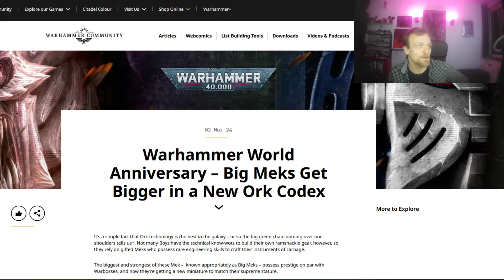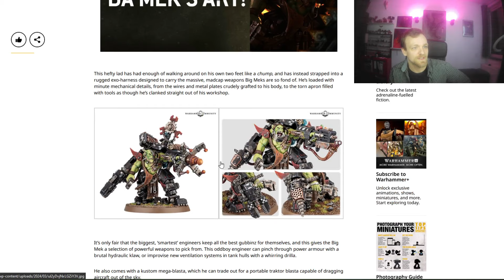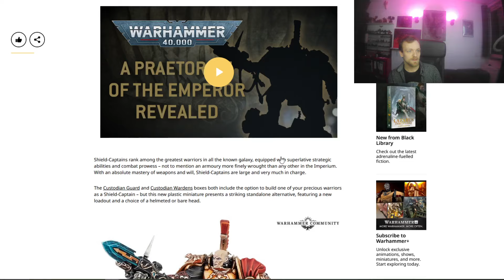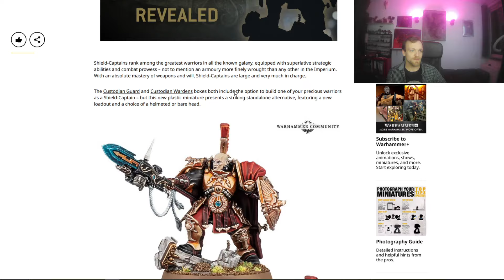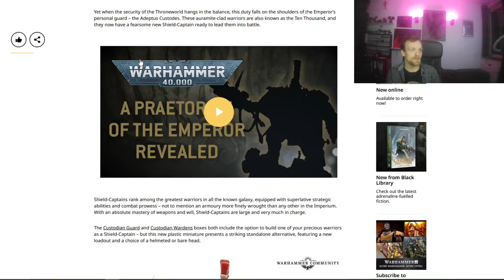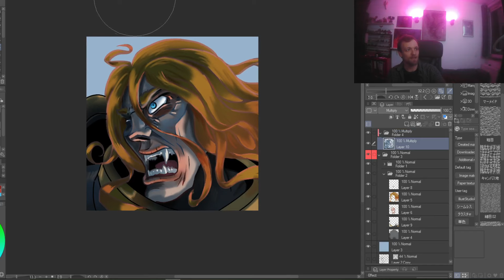Was sind das nur für Modelle?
Ein Big Mec und ein Custodes zeigen ihre Schokoladenseiten

Hauptkanal: @Blante13

Besucht meinen Hauptlkanal für Warhammer Animationen und meiner Webserie:
Die Tintenkleckse

Edgar Allen Poe, H.P. Lovecraft, Bram Stoker & Stephen King leben in einer WG und erleben allerlei Abenteuer!